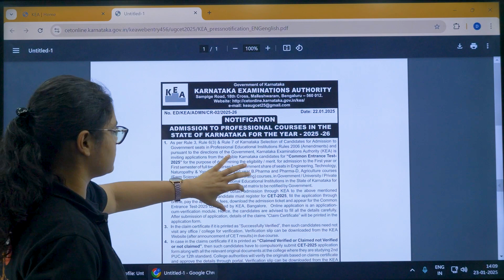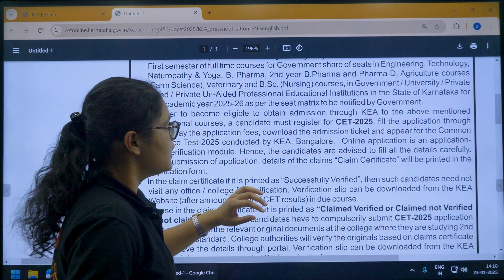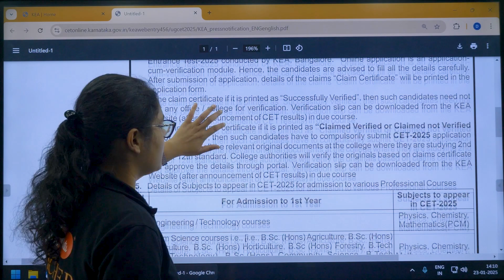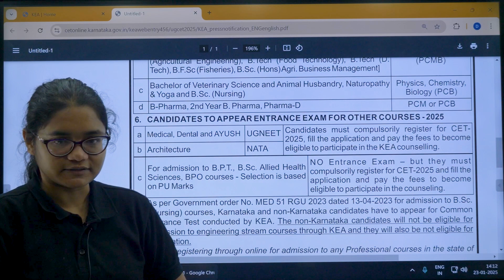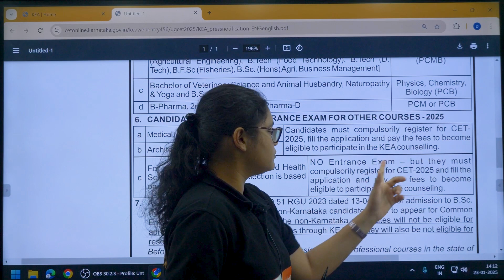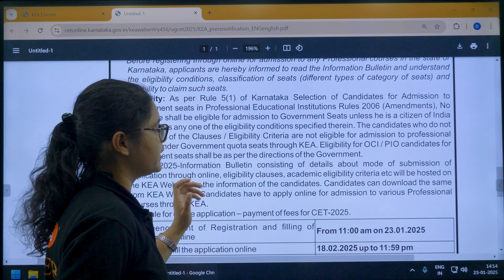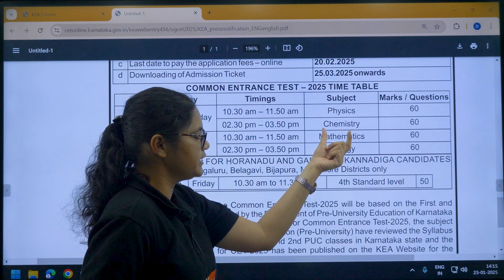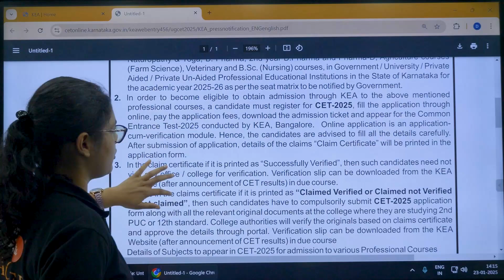KCET 2025 | Press Note Release - Everything You Need To Know